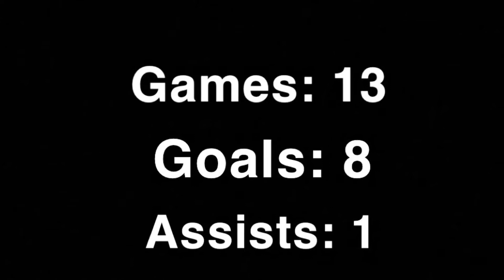Eugene Park- Fc Motown 2022 season highlights